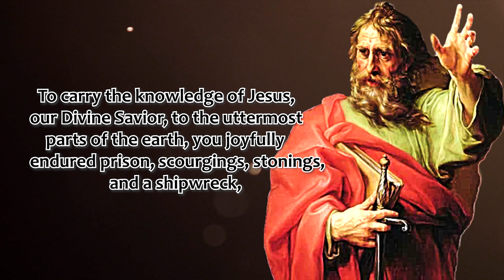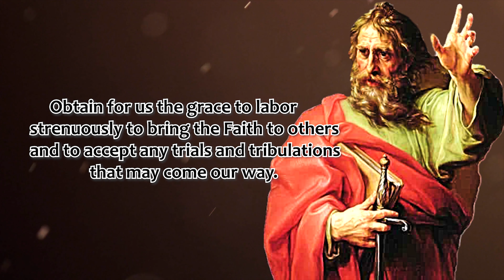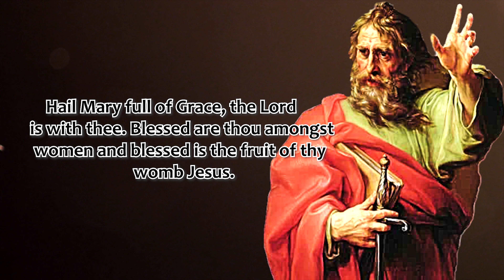NOVENA TO ST. PAUL THE APOSTLE | DAY 6 [4K VIDEO]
Patron Saint of Gentile Christians,Missions, Theologians

O glorious St. Paul, after persecuting the Church you became, by God’s grace, Her most zealous Apostle. To carry the knowledge of Jesus, our Divine Savior, to the uttermost parts of the earth, you joyfully endured prison, scourgings, stonings, and a shipwreck, as well as all manner of persecutions, culminating in the shedding of the last drop of your blood for Our Lord Jesus Christ. Obtain for us the grace to labor strenuously to bring the Faith to others and to accept any trials and tribulations that may come our way.
Help us to be inspired by your Epistles and to partake of your indomitable love for Jesus, so that after we have finished our course we may join you in praising Him in Heaven for all eternity. Amen
Say 1: Our Father…
Say 1: Hail Mary…
Say 1: Glory Be…